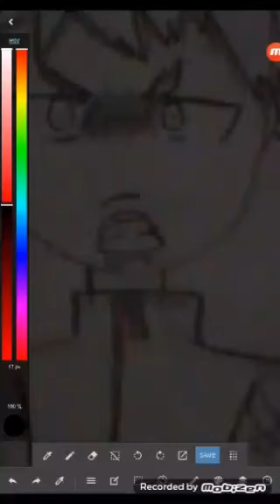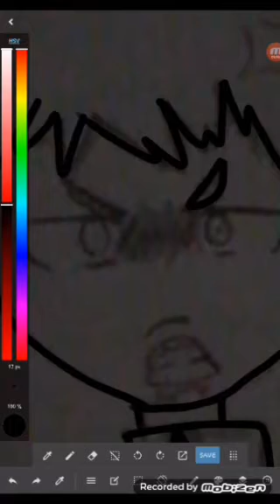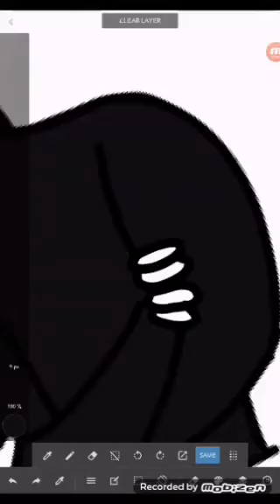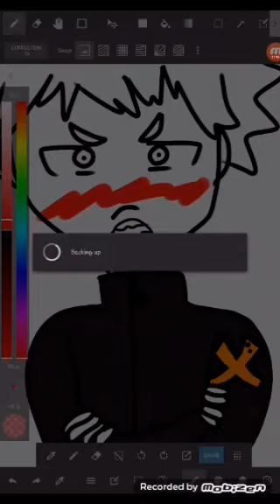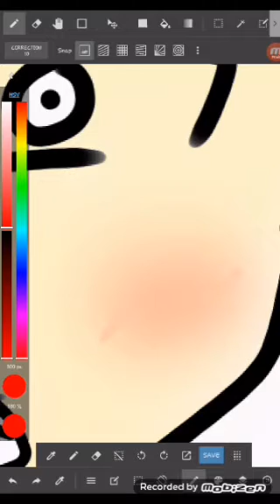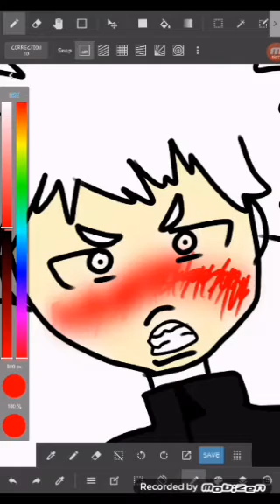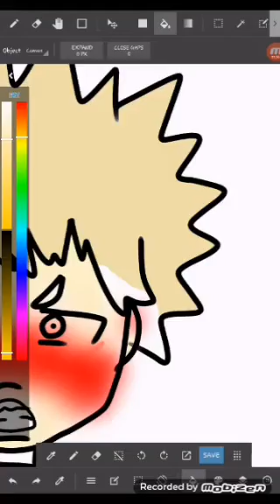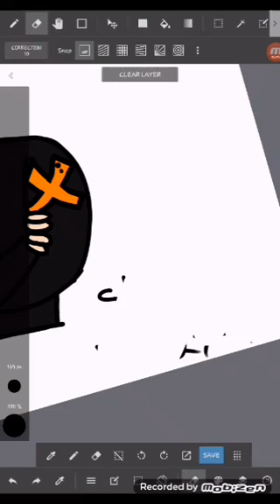WOAH I VIDEO LONGER THAN A MINUTE ?!|My hero academia speedpaint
Haha I'm not funny
I tried a new program but it doesn't  have a speedpaint making  option
So this is real time (speed up x2 this video  was originally  27 min)
I'm still figuring it out
Bakugo  is still (2nd) best boi
This is based off of Bakugo's winter costume (oops slightly spoiled the manga)
This is getting to long bye❤